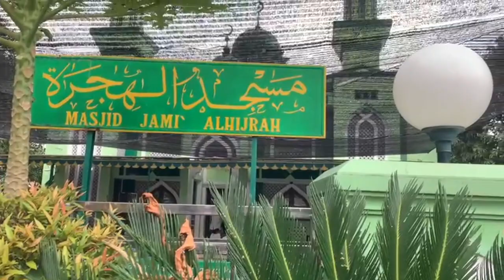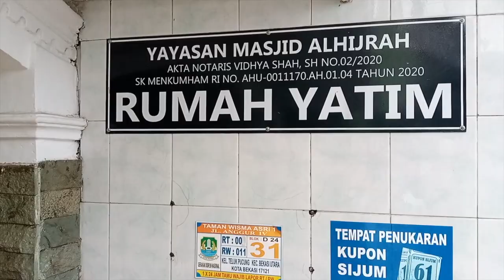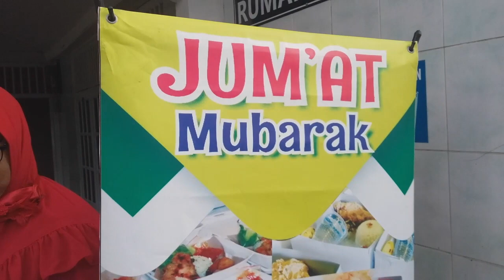Jum'at Mubarak: Makan Gratis untuk Jama'ah Sholat Jum'at di Al-Hijrah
Jum'at Mubarak adalah kegiatan bagi-bagi makan siang gratis untuk jama'ah sholat Jum'at di Masjid Al-Hijrah Taman Wisma Asri Kota Bekasi.